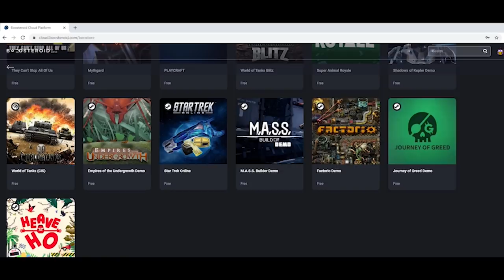OTVORIO SAM BESPLATNI LEGENDARY SKIN! | *Kako?!* Brawl Stars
Osvoji igru koju ti želiš❗️